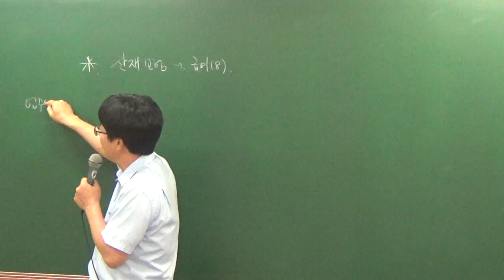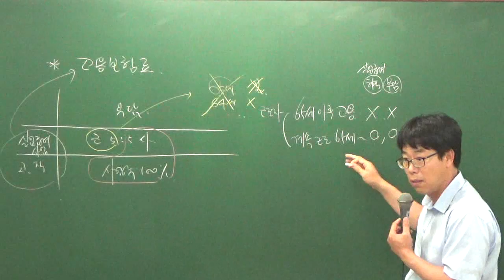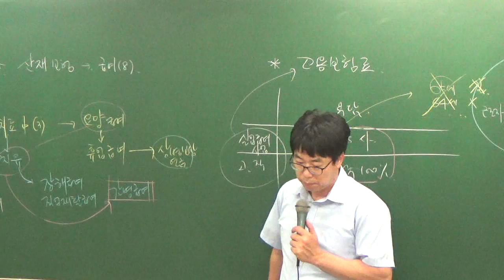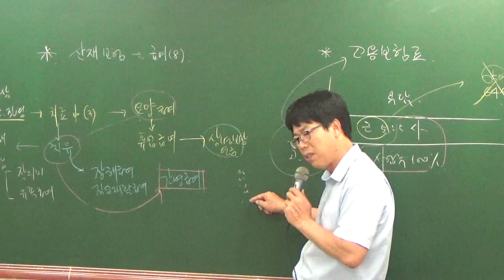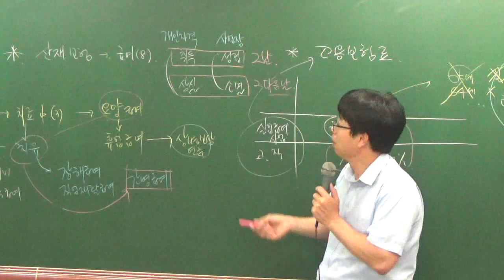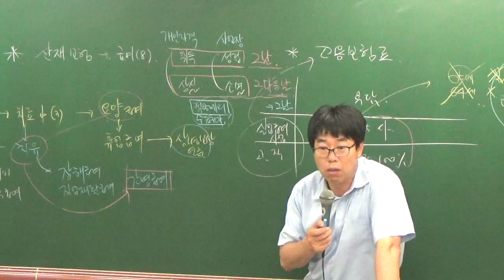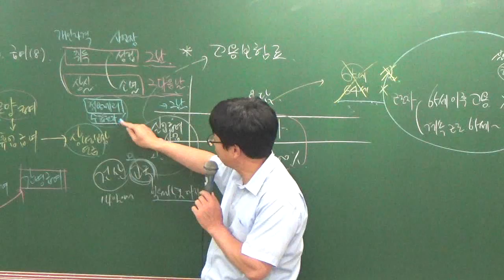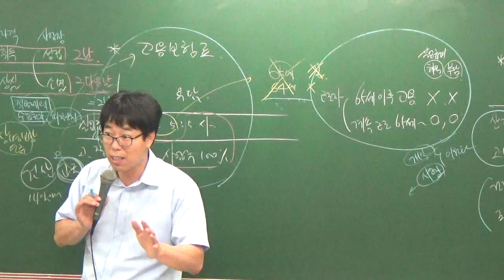관리실무8-12